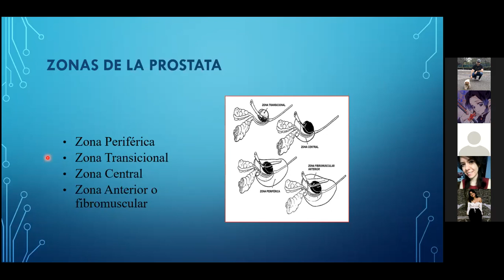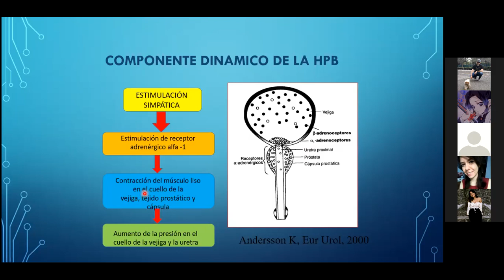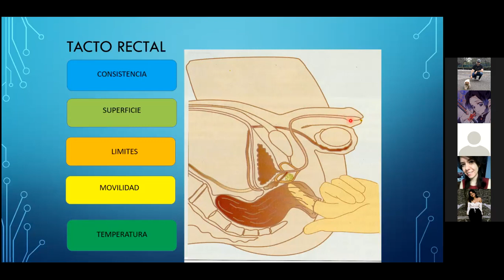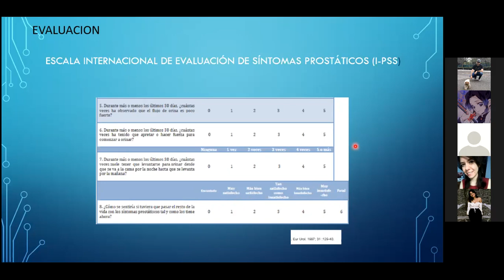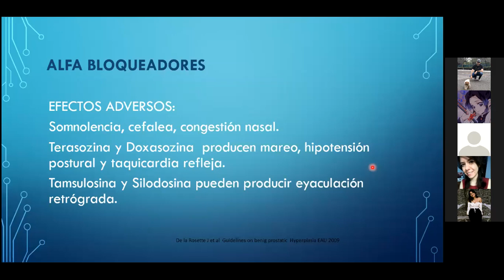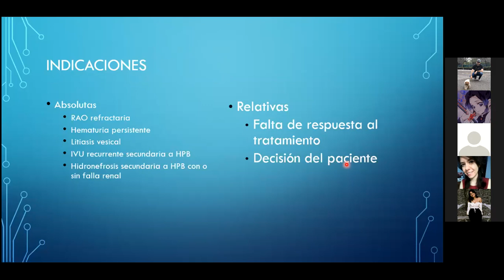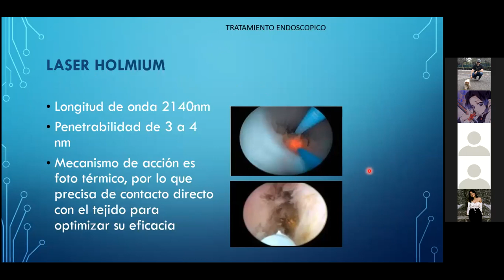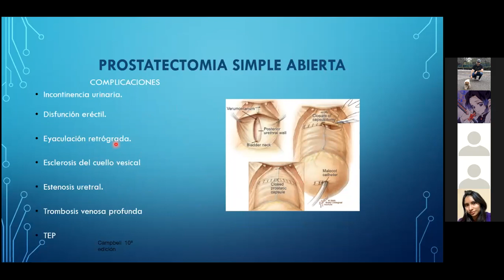HIPERPLASIA PROSTÁTICA BENIGNA